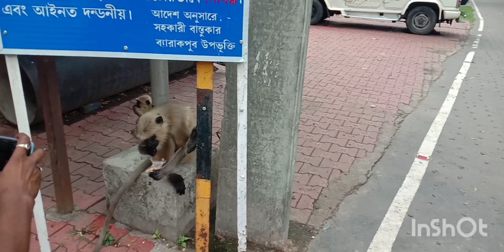Lovely Monkey..!! amazing lovely good video 😍😍😘😘😊😊👌👌👌👌